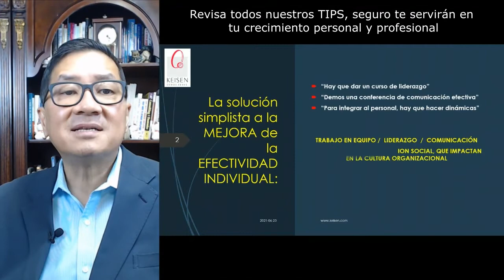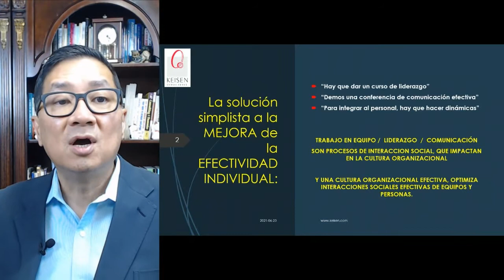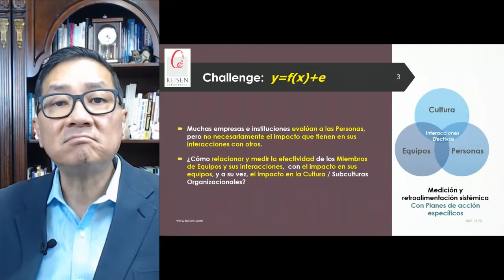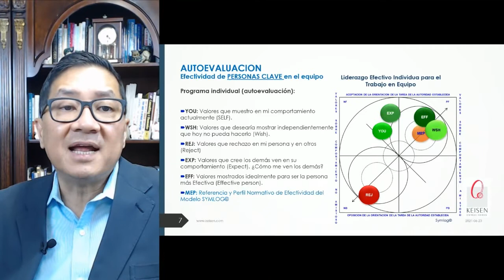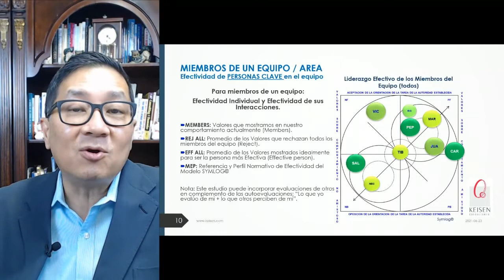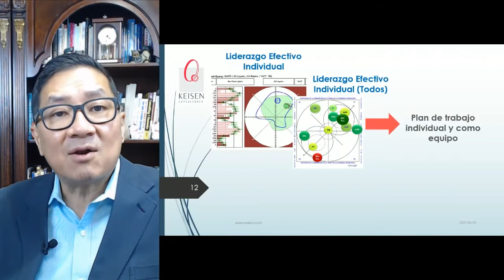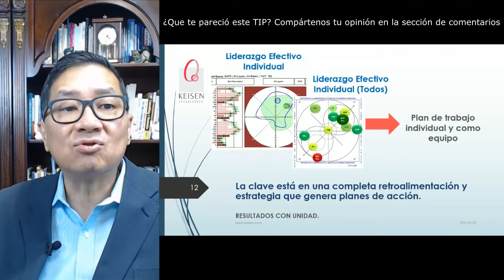047 - Tip SYMLOG 1: Medición y Desarrollo del Liderazgo Individual con el Sistema KEISEN - SYMLOG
Conoce cómo medir el impacto y la efectividad de una persona y sus interacciones con otros.
Los procesos de interacción social impactan en la cultura organizacional, por lo tanto es importante medir la interacción del individuo en la organización pero ¿Cómo se evalua a las personas y el impacto de sus interacciones con otros? En este Tip hablaremos sobre el  SYMLOG (System for Multiple Level Observations of Groups) un modelo efectivo que mapea las interacciones entre las personas y los miembros de un equipo y su índice de efectividad de cada uno.
Presentado por: Dr. Ricardo Hirata Okamoto